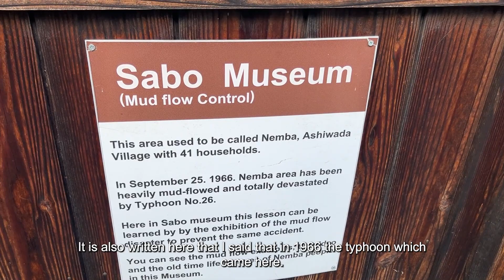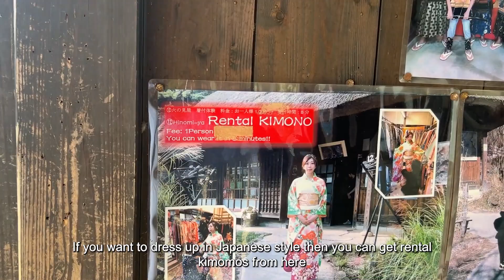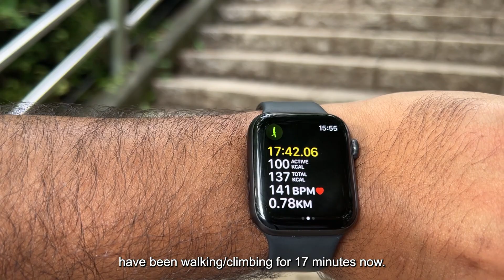Vlog 10 : Mount Fuji And Japanese Old Village